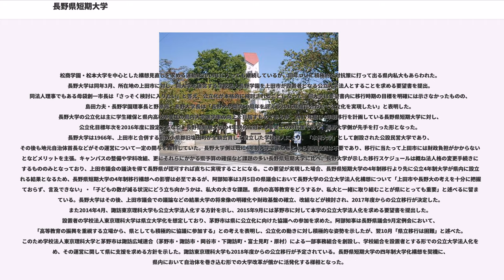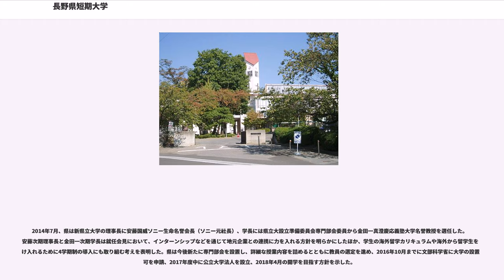長野県短期大学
日本の栄養教諭養成機関_(短期大学)
過去にあった日本の高等学校教員養成機関_(短期大学)

短期大学制度が開始された1950年に開学した日本の公立大学である。1929年に長野県によって創設された旧制女子専門学校長野女子専門学校を前身とする。1950年に長野県短期大学が設立され、かつては女子短期大学だったが、2004年度から男女共学になった。2018年4月に長野県短期大学から長野県立大学へと名称を変更し四年制大学へ移行した。在学生の卒業をもって閉校。

教職課程
資格

20年以上にわたって4年制大学移行運動を行ってきたが、2011年、県は4年制大学に移行させる方針を正式に決定、2014年を目途に4年制大学化することを表明した。

かつて田中康夫は知事在任中、既に信州大学を始め多くの国公私立大学が県内に存在し、少子化も進む中、新たな県立大学を設立するのは非現実的だと考え、「破綻寸前だった県財政の立て直しと、全国に先駆け小学校30人学級の全学年導入や障害児教育の充実の方が県民益に合致する」と表明。県政レベルでは積極的な取り組みも、目立った進展も見られなかった。

以降、短大側と同窓会「六鈴会」などが県や長野県議会に対し繰り返し4年制大学移行を陳情するという状態が続いていたが、村井仁知事は4年制大学移行を推進する姿勢を示し、2009年、県当局は長野県議会総務企画委員会において2009年度中に一定の判断を示したい、との答弁を行った。これを受け翌2010年2月、「長野県短期大学の将来構想に関する検討会」を設置し具体的な検討に入り、アンケート調査などを実施するとともに4年制大学への移行を推進する方向で議論が進められた。村井仁知事の後を継いだ阿部守一知事は早期に結論を出す方針を示し、2011年、第8回検討会において「長野県高等教育充実のため4年制大学化が必要」との報告書がまとめられた。これを受けて阿部知事が4年制大学移行、2014年を目途に4年制大学を開学する方針を表明した。

2011年、県教育委員会は外部有識者や県内教育関係者らによる「県立4年制大学設立準備委員会」（委員長・和田恭良副知事）と県庁内に担当部署として「県立4年制大学設立準備室」を設置、基本構想の立案に入った。2012年9月に県側が提示した学部学科に関する基本構成素案は、短大の学科構成を一切引き継がず発展的に解消、全面改組し、経営系学部の「総合マネジメント学部」を開設、「総合マネジメント」「グローバルこども教育」の2学科を設置するというものであった。しかし構想されていた経営系学部とその教育内容の多くは長野大学・松本大学・諏訪東京理科大学など既存の県内私立大学の教育内容と重複するものであった。このため既存の県内私立大学から「県から県内高等教育機関全体についての将来像が何も示されないまま、県の事業によって民業が圧迫される」「少子化が進む中で学生獲得をめぐる競合が懸念される」として一斉に反発、また「六鈴会」は短大の学科を継承しない構想に反対し、開学以来の文科・家政科及び児童科を基本とした学部学科構成とし、特に管理栄養士養成課程（管理栄養士養成施設）を設置するよう要求した。小宮山淳前信州大学長ら有識者からは「検討が不足している」等拙速な基本構想取りまとめに反対する意見が出されるなど、委員会は審議当初から混乱に陥った。県が設立準備委員会に当初示していたスケジュールでは、2012年12月までに学部学科構成を確定し、施設整備専門部会、教育課程・教員選考専門部会を設置し会合を開催、2013年2月には教育課程・教員選考の方針を決定する予定であったが、意見集約には程遠い状態が続いた。長野県議会からも「大学の構想が曖昧」等批判の声が上がり、更に2012年11月に発生した田中眞紀子文部科学大臣の「三大学新設不認可」発言とその後の議論・騒動も影響。2012年中には専門部会設置の見通しが立たず、構想がまとまらない状態であった。阿部知事は記者会見で「詰めていかなければいけないところが多々ある」と述べ、県は11月、開学予定年月を2017年4月に延期した。既存の県内私立大学側は懸念と反発を強め、「六鈴会」は比較的志願者の多い英語英米文化専攻と健康栄養専攻...